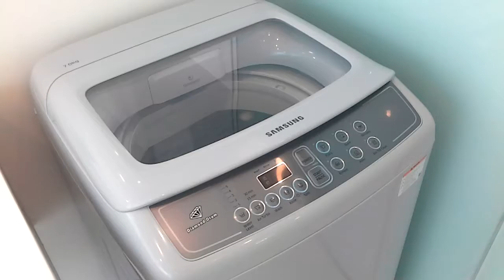KOHLER K-2209-0 Caxton Undercounter Bathroom Sink, White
Kohler round white bathroom vanity undermounted sink K-2209-0 Caxton

Kludi Scope 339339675 Single Lever Sink Mixer Stainless Steel Look

Install beneath solid-surface countertops to combine the look of an integral basin with the benefits of durable vitreous china
Vitreous china
Exterior dimensions: 17" x 14"
Interior dimensions: 15" x 12"
Undercounter installation

Install this Caxton undercounter lavatory beneath solid-surface countertops to combine the look of an integral basin with the benefits of durable vitreous china. Available in a palette of KOHLER colors, Caxton lavatories complement both traditional and contemporary décor.